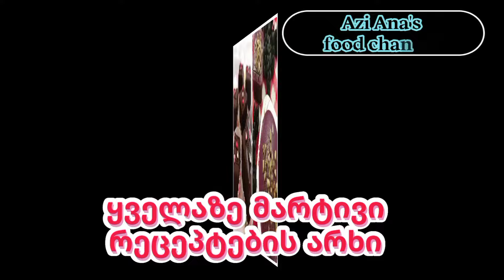ტორტი "პოლ რობსონი" Chocolate cake (English subtitles)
ტორტი "პოლ რობსონი"

ჩემი ბავშვობის უსაყვარლესი ტორტი, ცომში ნიგვზით და კრემშიც, ზემოდან ბევრი გახეხილი შოკოლადით პლიუს მოსხმული გამღვალი შოკოლადი , ბისკვიტები დავნამე ყავის სიროფით.

სასწაულია ❤️

❗❗❗ ტორტი არის უზარმაზარი, 30/40 ზე. თუ არ გსურთ დიდი, გაანახევრებთ დოზებს.

🎥 დეტალური  მომზადება ლინკზე 👉

ასჯერ გაგონილს ერთხელ ნანახი ჯობია 😁🥰 ამიტომ უყურეთ დეტალურ მომზადებას ლინკზე.

ინგრედიენტები:
▪️6 კვერცხი
▪️400 გრ.შაქარი
▪️500 მლ.მაწონი ან არაჟანი
▪️1ს/კ. სოდა
▪️500 გრ.ფქვილი
▪️150 გრ. ნიგოზი
▪️100 გრ. კარაქი
▪️80 გრ. კაკაო
▪️1 ვანილი
▪️მწიკვი მარილი

კრემი:
▪️2 მოხარშული შესქელებული რძე
▪️ 200 გრ. კარაქი,
▪️1  ვანილი

ფენებში მოსაყრელად ნიგოზი.

ზემოთ 100 გრ.შოკოლადი.

ცხვება ცომისგან ორი ბისკვიტი ზომით 30/40 ზე 180 გრადუსზე .

ინამება ბისკვიტები ყავის სიროფით : 200 მლ. წყალი ,1ჩ/კ. ხსნადი ყავა და 2ჩ/კ. შაქარი.

ტორტი განსაკუთრებულია იმითაც, რომ დაკრემისთანავე შეგიძლიათ დაჭრათ და მიირთვათ, გაუსპინძლდეთ სტუმრებსაც , ვიზუალი და გემო ეგრევე დაჭრით არ იცვლება და არ ზარალდება.

ტორტი ,რომელიც განსაკუთრებულად გემრიელია.

მოამზადეთ და დააგემოვნეთ ❗
👉 გამოიწერეთ ჩემი კულინარიული არხი ,  რომ არ გამოგრჩეთ არცერთი მარტივი რეცეპტი .